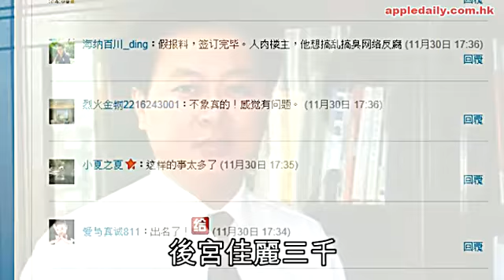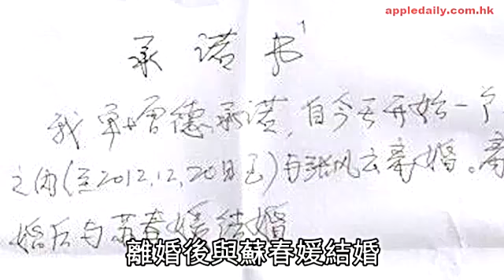優秀黨員玩10P 微博人人知